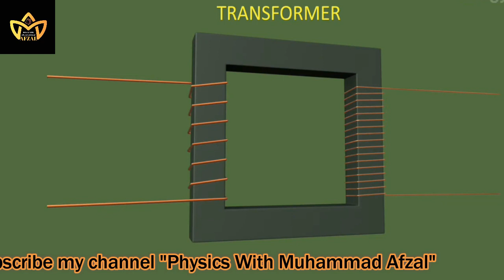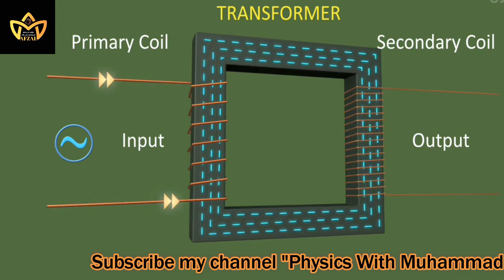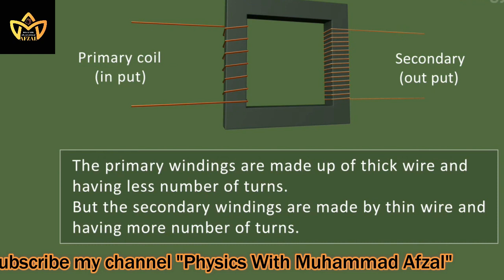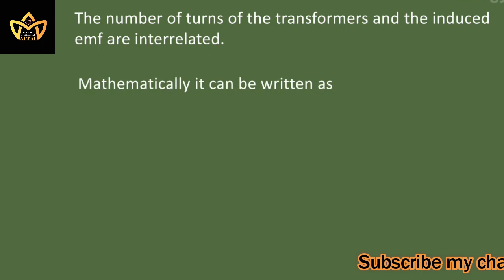transformer in 3D animation | urdu Hindi | working principle | construction| class 10 & 12th physics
A transformer is a passive electrical device that transfers electrical energy from one electrical circuit to another, or multiple circuits. A varying current in any one coil of the transformer produces a varying magnetic flux in the transformer's core, which induces a varying electromotive force across any other coils wound around the same core. Electrical energy can be transferred between separate coils without a metallic (conductive) connection between the two circuits. Faraday's law of induction, discovered in 1831, describes the induced voltage effect in any coil due to a changing magnetic flux encircled by the coil.
transformer model
transformer formula
transformation ratio
transformer in Hindi
mutual induction
electromagnetic induction
working principle of transformer
working principle of transformer in Hindi
working principle of transformer in Urdu
working principle of transformer with diagram
working principle of transformer animation
working principle of transformer electrical engineering
working principle of transformer b tech 1st year
construction of transformer
construction of transformer in English
construction of transformer in Hindi
construction of transformer in Urdu
construction of transformer animation
construction of transformer electrical engineering
construction of transformer class 12
construction of transformer class 10